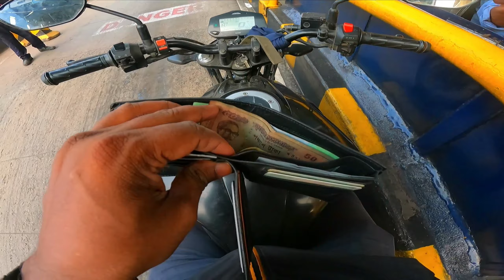BD POLICE vs BIKER || Police এর Extra Duty!!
এলাকার ভিতরে বেশীরভাগ বাইকারই কাগজ বা হেলমেট নিয়ে ঘুরে না, তারপরেও স্থানীয় এলাকার ভিতরে পুলিশ কাগজ চেক করার জন্য দাড়ায় কেনো?

এতে বাইকারদের কতটা লাভ ক্ষতি, পুলিশেরই বা কি উদ্দেশ্য, আমার সাথেই বা কি হয়েছিলো দেখুন ভিডিওতে।

My Gears   : ► Gopro Hero 9 (Black)
                    : ► Nikon D7000
                    : ►Huawei p50 Pro
Suzuki Gixxer 2020 fi abs (Black)

I live in Narayanganj and love making vlogs, short movies, editing. I also love travel with bike
I graduated from Jagannath University and currently doing business